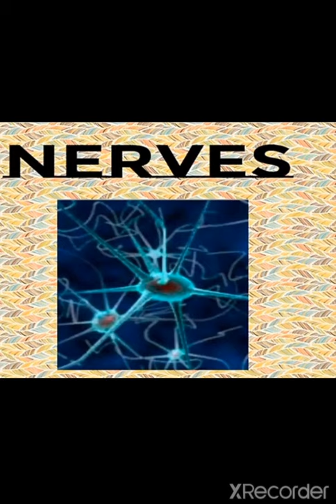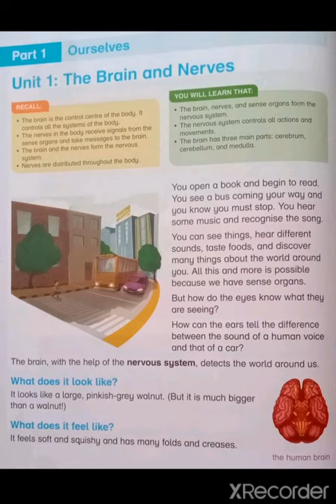Science Class 5, Lecture 1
Miss Zubaria